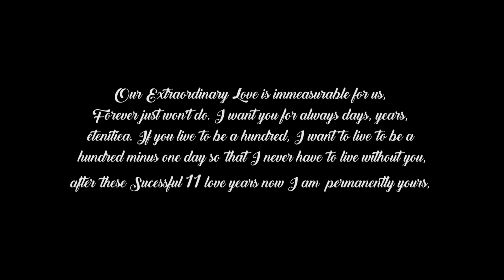Suraj weds Snigdha.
STC Flims and Photography is a Professional group of Photographer's  and Flim makers.
Make your special day with us and make it more special and memorable.
Book Your date now.